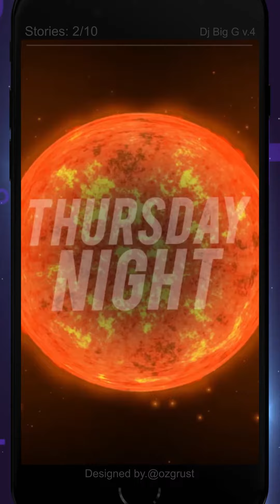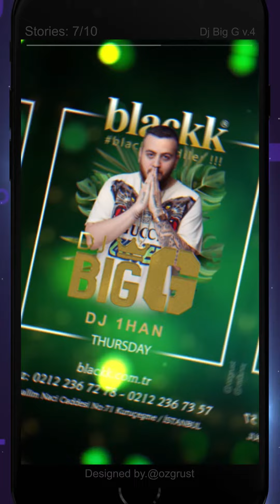Dj Big G v.4 - Story Hikaye Video Tasarım 1/10 - Designed by @ozgrust - Full HD 1080p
Merhaba, DJ Big-G 'nin blackk club'te Sahne Aldığı Dj Performans Geceleri İçin Hazırladığım İnstagram Story / Hikaye Video Tasarım İşleri Tarafımdan Yapılmıştır. R&B Müzik Severlerin beğenerek takip ettikleri, DJ Big-G İstanbul Ortaköy Kuruçeşme deki Popüler Mekanlarından Biri Olan blackk Club'te 2019 yılında Her Perşembe, Pazar, ve farklı Gecelerde Performansı Göstermiştir.

blackk Club Story / Designed by. @ozgrust